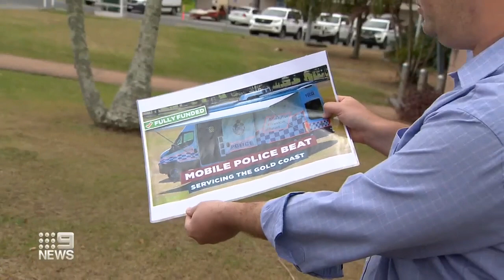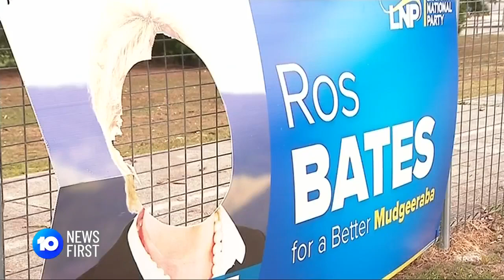Mexican Hoon Cartel News Report! HOONS, BIKIES & TERRRORIST!